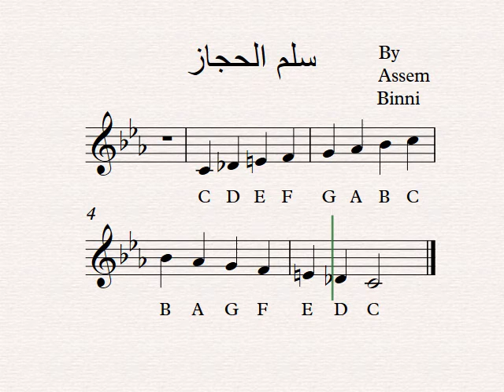Hijaz scale with notation نوتة : عاصم البني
Arabic scale Hijaz, used many in Islamic culture